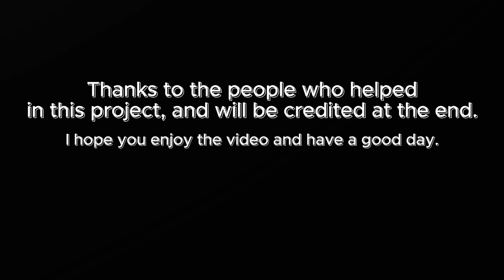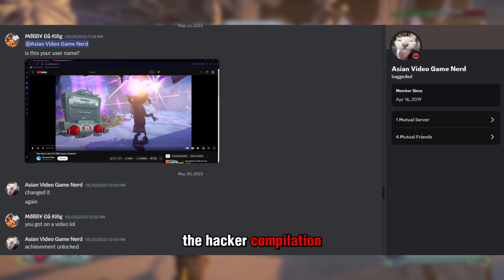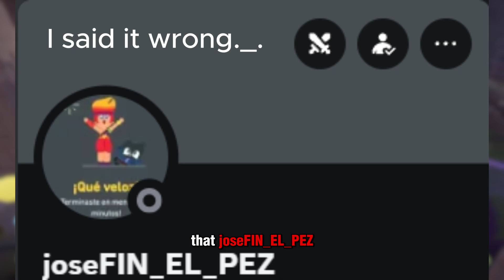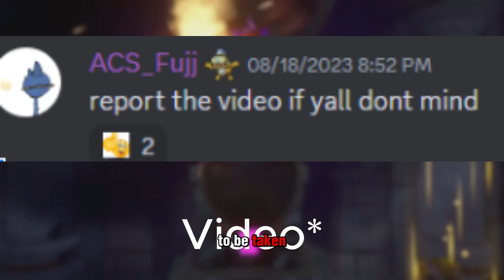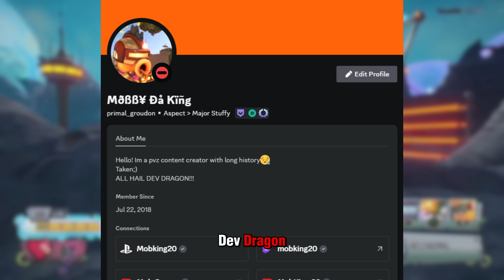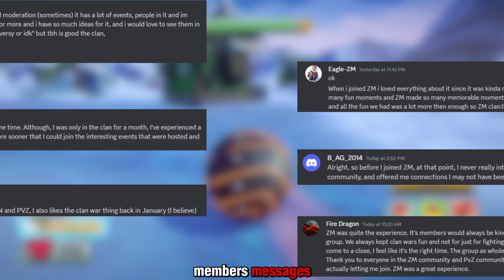The History of ZM | 1 Year Anniversary!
Hello guys today I talk about ZM's long history about the goods and bad. I also go over some of the older clans that helped me make ZM. Thanks to everyone who helped and have a great day!

Most of the music in this video came from the epic @ViksoRipper so make sure to check him out!

0:00 Intro.
0:09 How ZM came to be.
2:41 OG Gang.
4:13 The war against Fujj!
5:30 Dev tools.
7:38 Ending of ZM PC.
8:12 ZM Clan Wars!
10:51 Credits

Missing Members:

ZM Members YT Channels!